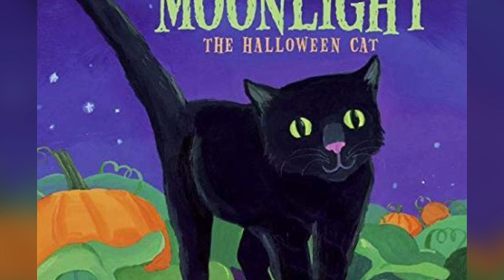Happy Halloween 2022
Show lots of love for melanated kitties tonight.